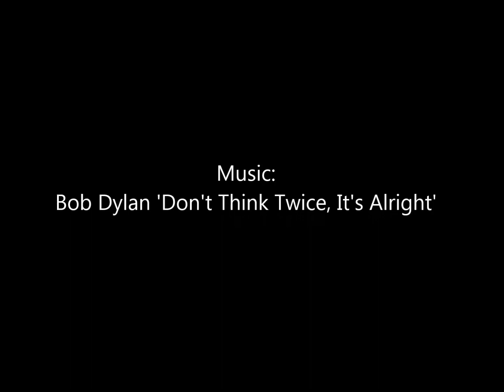Rainy Dance at The Anchor, 22 05 21